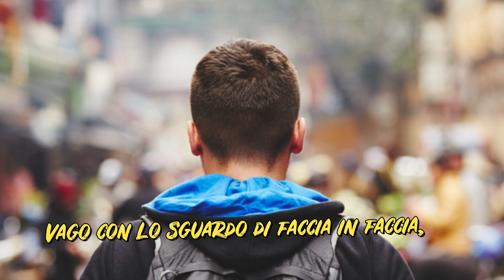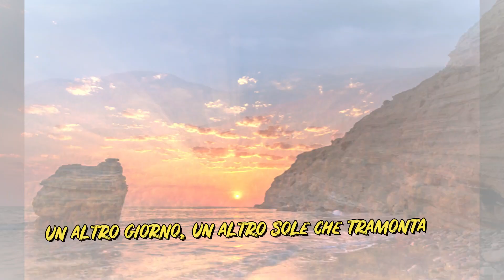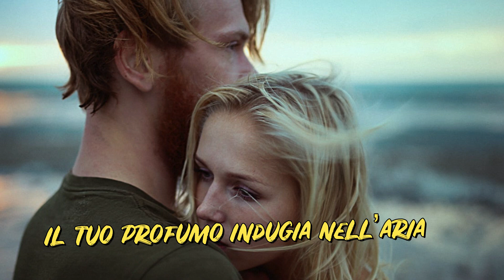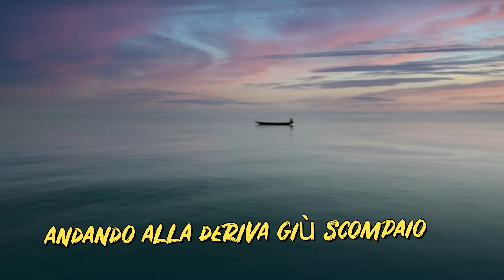Paradise (traduzione Italiano)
Song by
Bruce Springsteen